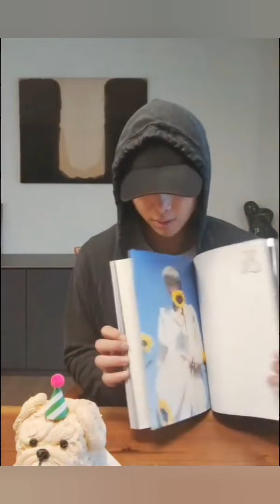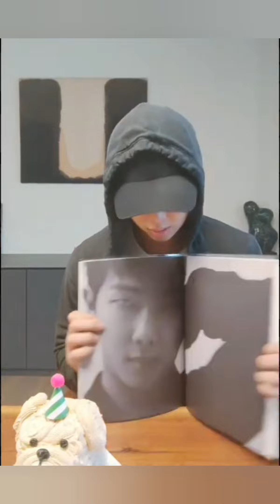[ BTS Live 🔴 ] RM birthday live on weverse 12/09/2022